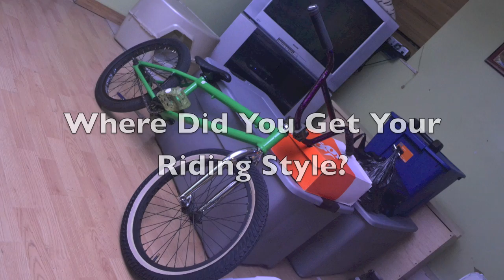Support Que Smoove And Brooklyn Coast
Brooklyn Coast interview Directed By Quinnton Palacio